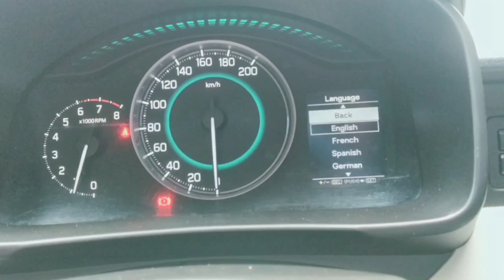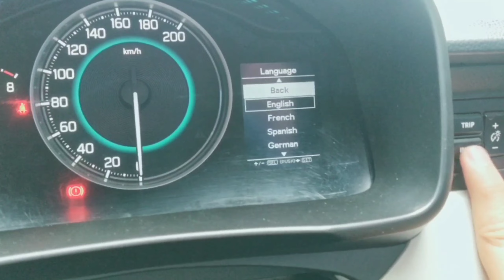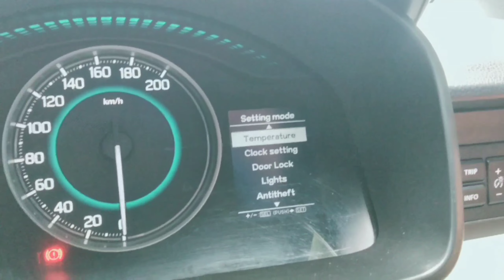Cara Merubah Tampilan Bahasa Pada Spidometer Suzuki Ignis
Video ini merupakan video yang berisi tentang tutorial cara merubah tampilan bahasa pada spidometer Ignis. Ignis mempunyai beberapa bahasa yang mempermudah para pemilik kendaraan ini. dengan di adakannya beberapa bahasa ini akan membuat Ignis bisa di akses oleh orang yang pandai dengan bahasa yang dia pilih, namun kadang kala cara merubah bahasa tersebut tidak banyak diketahui oleh para pemilik kendaraan ini. menjawab dari berbagai pertanyaan tersebut maka saya membuat video tutorial ini. Semoga video ini bermanfaat ya selamat menonton :))